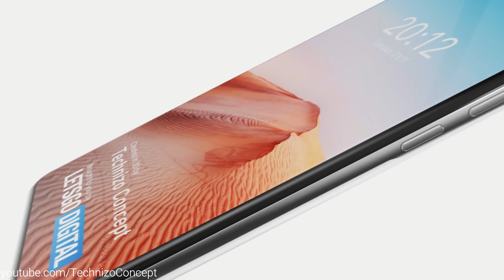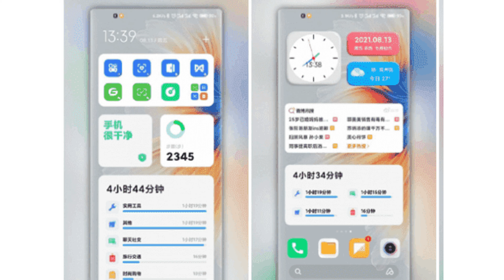Xiaomi 12 Ultra - DAS können wir erwarten!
@XiaomiDeutschland stellt im kommenden Jahr das Xiaomi 12 Ultra vor. Bereits jetzt gibt es die ersten Bilder und Informationen zum neuen Superstar aus dem Haus Xiaomi.
Was wir beim Xiaomi 12 Ultra erwarten können verrate ich euch in diesem Video.

📰 WEBSEITE – Alle Links und News für euch ▼